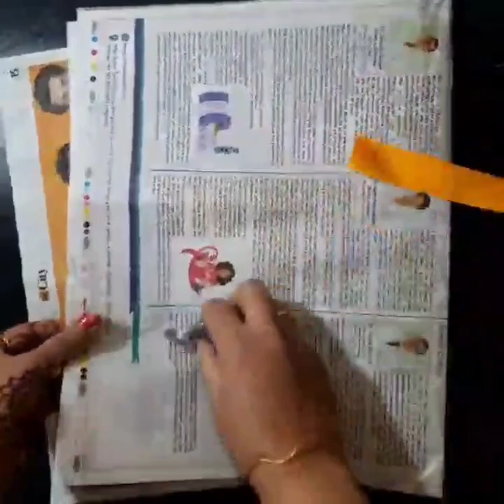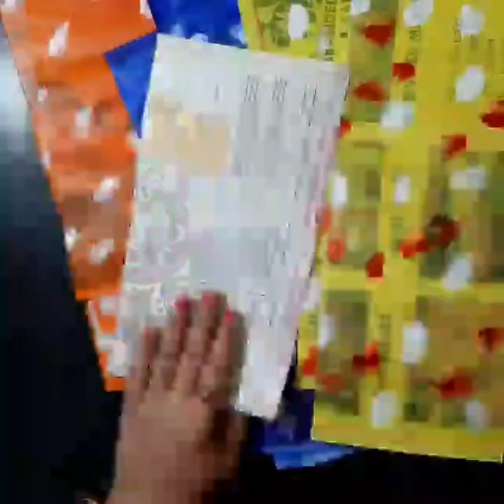Door Hanging | तोरण | Paper Folding